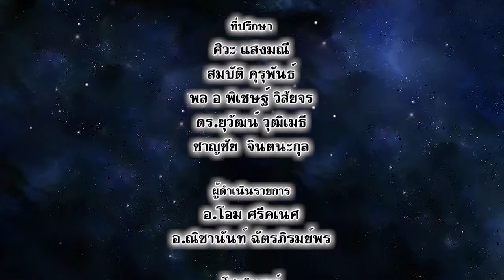เปิดไพ่ทำนายดวง | 26 ส.ค.62 - 1 ก.ย.62 | อ.โอม และ อ.ณิชานันท์ | EP.71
อ.โอม : 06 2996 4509
อ.ณิชานันท์ : 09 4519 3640
ดูดวงประจำวัน กับ อ.โอม ศรีคเนศ และ อ.ณิชานันท์ ฉัตรภิรมย์พร
ถอดรหัสชะตาชีวิต ...
พยากรณ์ดวงชะตาชีวิต
การงาน
การเงิน
และความรัก

พร้อมคำแนะนำดีดีให้ชีวิตประสบความสำเร็จ
ติดตามได้ในเปิดไพ่ทำนายดวง โดย อาจารย์โอม ศรีคเณศ และ อาจารย์ณิชานันท์ ฉัตรภิรมย์พร
ได้ทาง ช่อง VR Channel หมายเลข 4

เฟสบุ๊ค: สถานีข่าววีเคเบิล ทีวีอุบลฯ